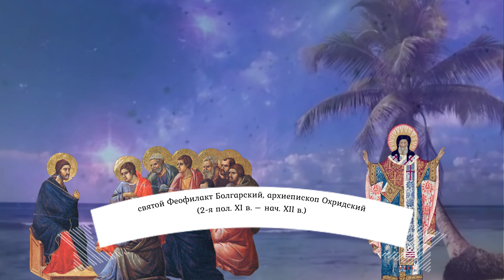Толкование на Евангелие дня 23 августа 2024 года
пятница 23 августа Седмица 9-я по Пятидесятнице Успенский пост Постный календарь. Попразднство Преображения Господня; Сщмчч. Лавре́нтия, архидиакона, Сикста II, папы Римского, Фелики́ссима и Агапи́та, диаконов, мученика Романа, Римских (258); блж. Лавре́нтия, Христа ради юродивого, Калужского (1515); Собор новомучеников и исповедников Соловецких. Второе обре́тение и перенесение мощей преподобного Са́ввы, игумена Сторожевского, Звенигородского чудотворца (1998). Священномученика Вячесла́ва Закедского, пресвитера (1918); священномученика Афана́сия Кислова, пресвитера (1937).

1Кор.14:26-40 и Мф.21:12-14, 17-20

1Кор.14:26-40

Итак что́ же, братия? Когда вы сходитесь, и у каждого из вас есть псалом, есть поучение, есть язык, есть откровение, есть истолкование, – все сие да будет к назиданию. Если кто говорит на незнакомом языке, говорите двое, или много трое, и то́ порознь, а один изъясняй. Если же не будет истолкователя, то молчи в церкви, а говори себе и Богу. И пророки пусть говорят двое или трое, а прочие пусть рассуждают. Если же другому из сидящих будет откровение, то первый молчи. Ибо все один за другим можете пророчествовать, чтобы всем поучаться и всем получать утешение. И духи пророческие послушны пророкам, потому что Бог не есть Бог неустройства, но мира. Та́к бывает во всех церквах у святых. Жены ваши в церквах да молчат, ибо не позволено им говорить, а быть в подчинении, как и закон говорит. Если же они хотят чему научиться, пусть спрашивают о том дома у мужей своих; ибо неприлично жене говорить в церкви. Разве от вас вышло слово Божие? Или до вас одних достигло? Если кто почитает себя пророком или духовным, тот да разумеет, что́ я пишу вам, ибо это заповеди Господни. А кто не разумеет, пусть не разумеет. Итак, братия, ревнуйте о том, чтобы пророчествовать, но не запрещайте говорить и языками; только всё должно быть благопристойно и чинно.

 Мф.21:12-14, 17-20

И вошел Иисус в храм Божий и выгнал всех продающих и покупающих в храме, и опрокинул столы меновщиков и скамьи продающих голубей, и говорил им: написано, – дом Мой домом молитвы наречется; а вы сделали его вертепом разбойников. И приступили к Нему в храме слепые и хромые, и Он исцелил их.  И, оставив их, вышел вон из города в Вифанию и провел там ночь.  Поутру же, возвращаясь в город, взалкал; и увидев при дороге одну смоковницу, подошел к ней и, ничего не найдя на ней, кроме одних листьев, говорит ей: да не будет же впредь от тебя плода вовек. И смоковница тотчас засохла. Увидев это, ученики удивились и говорили: как это тотчас засохла смоковница?

И вни́де Иису́съ въ це́рковь Бо́жiю и изгна́ вся́ продаю́щыя и купу́ющыя въ це́ркви, и трапе́зы торжнико́мъ испрове́рже и сѣда́лища продаю́щихъ го́луби, и глаго́ла и́мъ: пи́сано е́сть: хра́мъ Мо́й хра́мъ моли́твы нарече́т­ся: вы́ же сотвори́сте и́ верте́пъ разбо́йникомъ. И при­­ступи́ша къ Нему́ хро́мiи и слѣпі́и въ це́ркви: и исцѣли́ и́хъ.  И оста́вль и́хъ, изы́де во́нъ изъ гра́да въ Виѳа́нiю и водвори́ся ту́. У́тру же воз­вра́щься во гра́дъ, взалка́: и узрѣ́въ смоко́вницу еди́ну при­­ пути́, прiи́де къ не́й, и ничто́же обрѣ́те на не́й, то́кмо ли́­ст­вiе еди́но, и глаго́ла е́й: да николи́же от­ тебе́ плода́ бу́детъ во вѣ́ки. И а́бiе и́зсше смоко́вница. И ви́дѣв­ше ученицы́ диви́шася, глаго́люще: ка́ко а́бiе и́зсше смоко́вница?